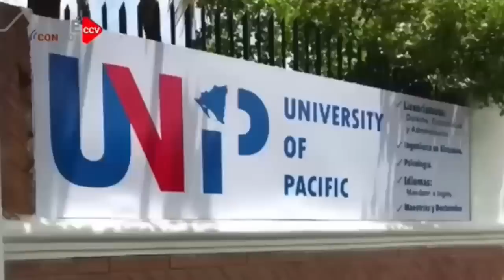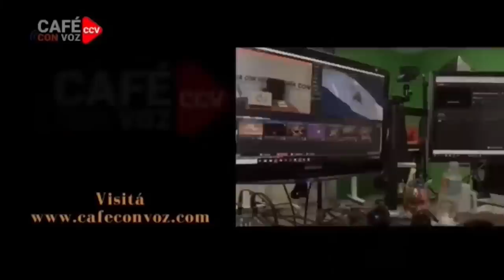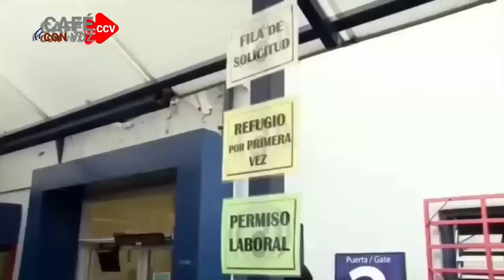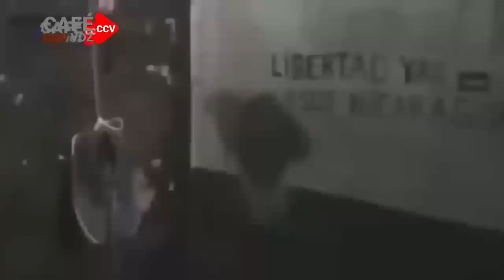CAFE CON VOZ | Programa Café con Voz, 20 de junio de 2023